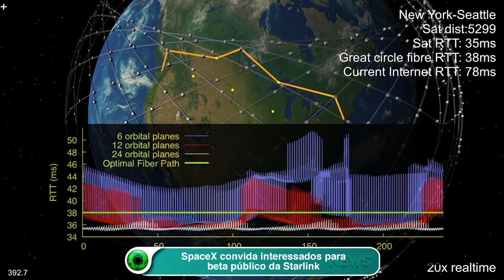SpaceX convida interessados para beta público da Starlink